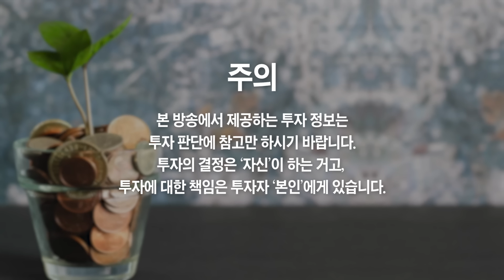내년 한국 경제 안타깝지만 큰 폭으로 하락할 신호 (조영무 연구위원)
내년 한국 경제 안타깝지만 큰 폭으로 하락할 신호 (조영무 연구위원 2부)

한국 경제 안타깝게도 앞으로 안 좋을 겁니다, 그 이유는...
한국 경제 조정 받을 신호, '이때부터' 더 어려워집니다
성장이 멈춰버린 한국 경제, 앞으로 더 어려울 겁니다
한국경제 다들 힘들다고 하는데 왜 경제지표는 좋게 나올까?